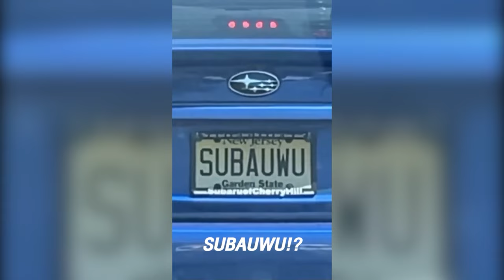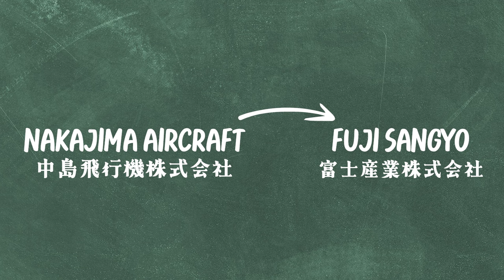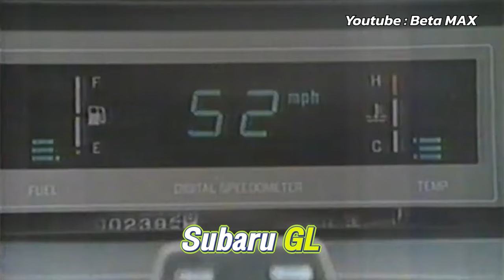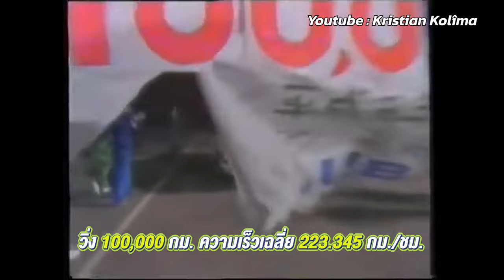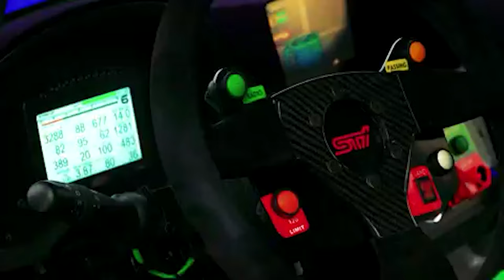Subaru ชื่อนี้มาจากดาวลูกไก่! แต่มีเรื่องราวที่น่าสนใจกว่านั้น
00:00 - มีมสุดฮา
00:33 - จุดเริ่มต้นของ Subaru
02:52 - ยุค Nissan
03:49 - เหตุการณ์สำคัญในตลาดสหรัฐอเมริกา
05:02 - ยุค General Motors
05:47 - ยุค Toyota
06:40 - ต้นกำเนิด STI
07:27 - รุ่งโรจน์บนทางฝุ่น
08:40 - Subaru กับ "นรกสีเขียว"
10:30 - Super GT
10:51 - ยุคของรถแข่งไฟฟ้า